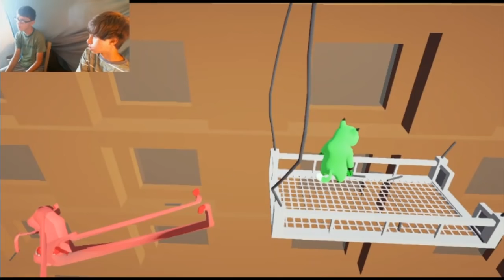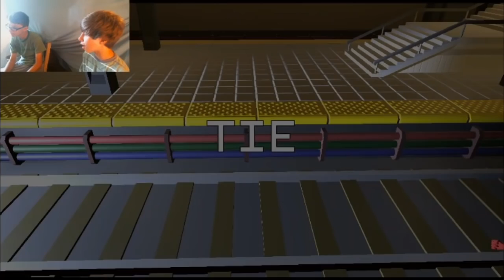TRASH RAIN!- Gang Beasts Funny Moments (Feat. Benpai)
hey
*destroyed*